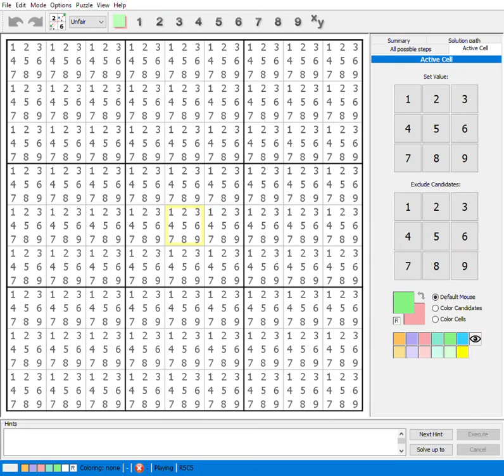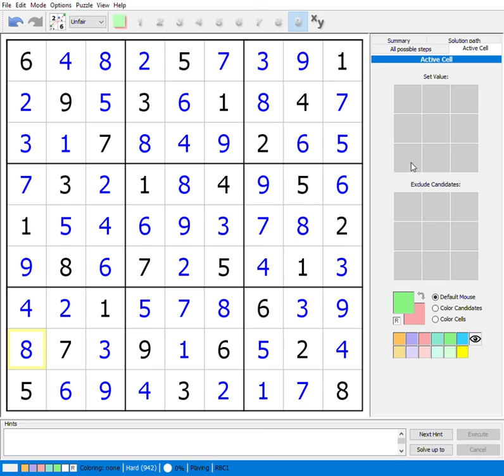Hodoku /u/Nerdy1980's challenge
Reddit User Challenge to beat 3:05.  I didn't make that time, but this was a fun puzzle.